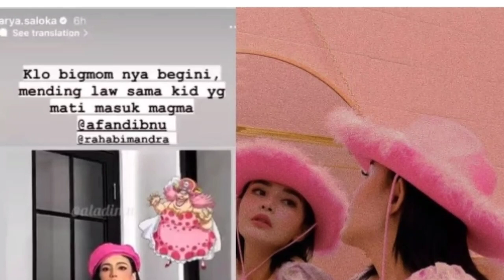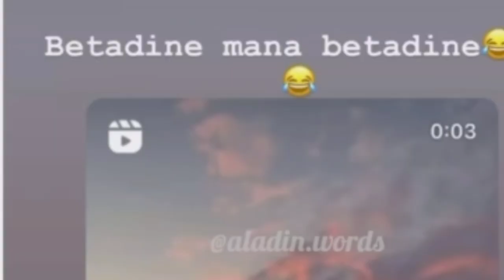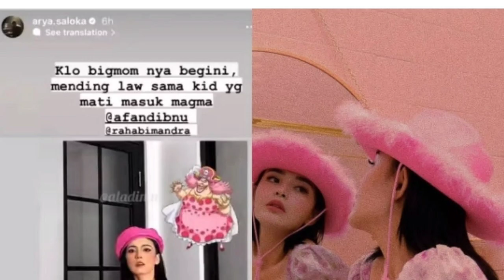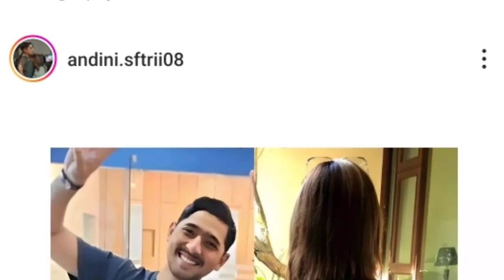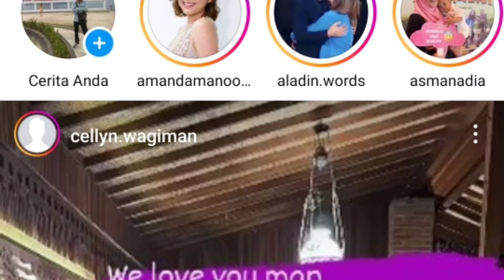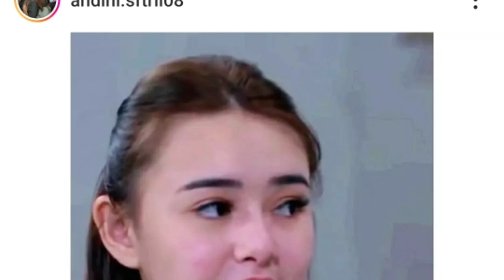malam ini manda dan arya di pertemukan dalam acara ITA dan bikin bangga para fans nya